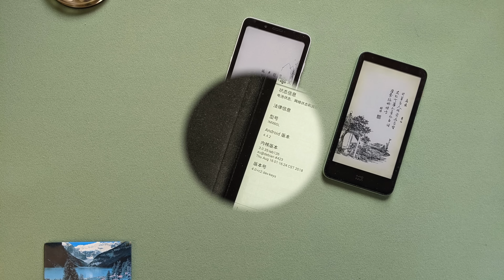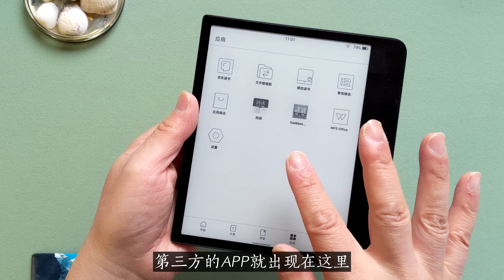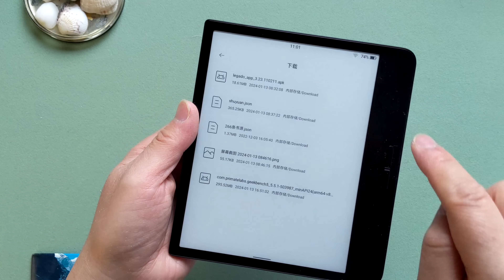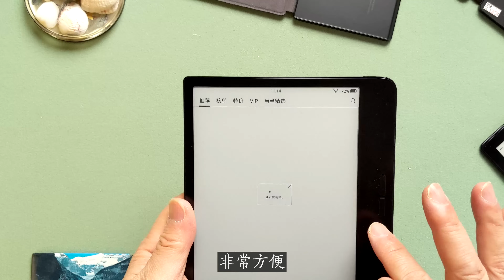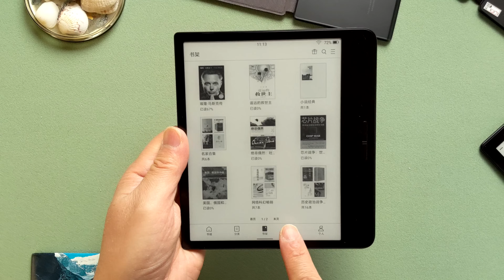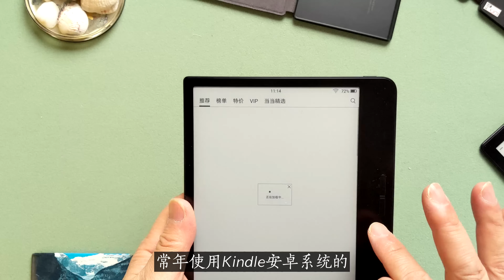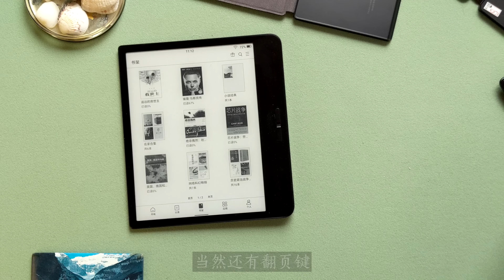能替代我的Kindle Oasis 1吗？它是我的梦中神机吗？小米7英寸电纸书2024体验！好久没更的电纸书体验系列上新了！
00:00 Intro
01:28 配件与接口
03:20 系统简介
04:43 阅读体验
06:48 最后总结